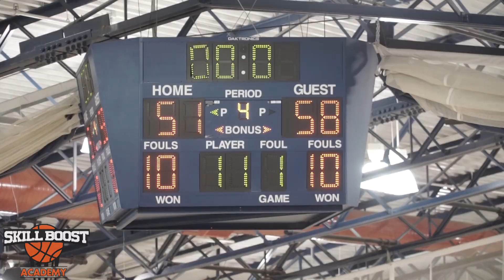Jaden Bradley Scores His 1,000th Point! Canon vs Providence Day HS ft. Michael Zanoni | Jarvis Moss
Here is a recap of Canon vs Providence Day High School. Canon would be led by Jaden Bradley, DJ Nix, and Jarvis Moss. Providence Day would be led by Michael Zanoni. During this contest Jaden Bradley would score his 1,000th Career Point and Canon would be get the win!